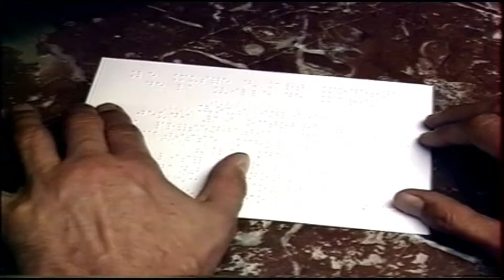Matisse à vue de mains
Matisse à vue de Mains, retrace artistiquement la création du coffret Matisse Chorégraphe - "La Danse" - Éditions Claude Garrandès / Association Arrimage
Extraits d' "Illuminations" d'Arthur Rimbaud dit par Jacques Toja, extraits de "Cocteau Envisage" de Michel Dray dit par Jean Marais, poèmes d'Alain Lefeuvre dits par Jacques Weber
Dessin Henri Matisse,  Graveur Fabrice Barbaras, Typographe Gilbert Fenouille,
Réalisés par Virgine Alauzet, Amal El Assad, Aurore Gerard et Magali Perona.